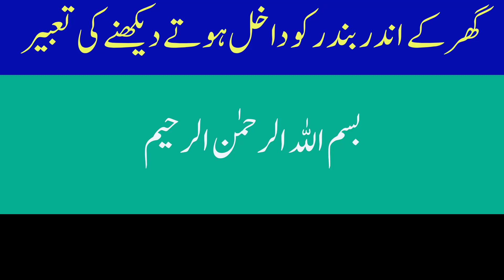khwab mein Bandar ko ghar mein dakhil Hote dekhna ki tabeer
Cover Topics:-
khwab mein Bandar
ko ghar mein dakhil Hote
Bandar dekhna ki tabeer
Khwab ki tabeer
Khwab mein bandar dekhna
Bandar (Monkey) Dekhnay Ki Tabeer
Khawab Mein Bandar Ko Dekhna
sapnay mein bandar dekhna
Khawab Mein Bandar